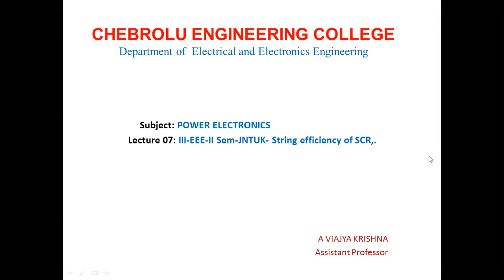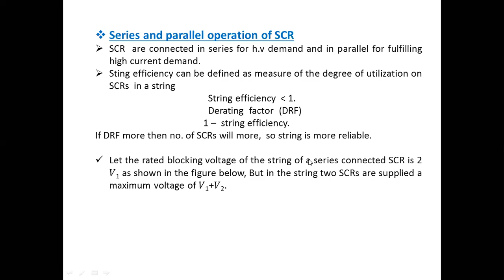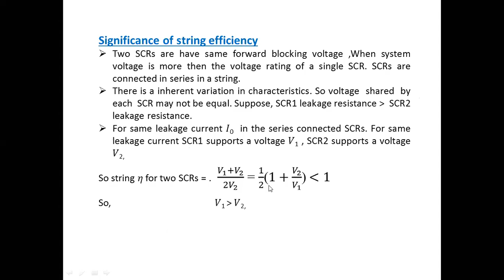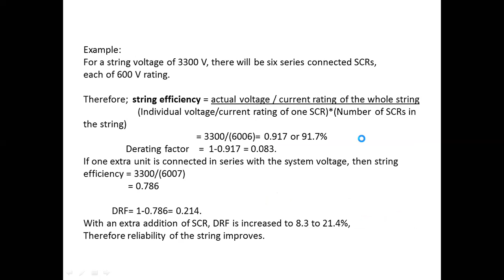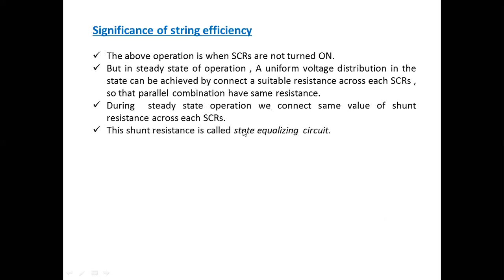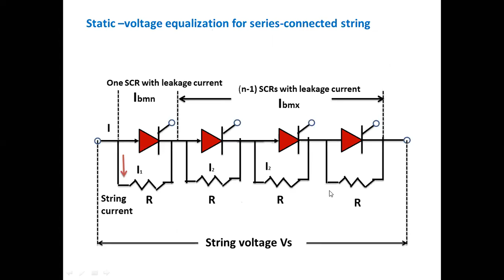power electronics lecture 08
topics covered significance of string efficiency by A VIJAYA KRISHNA